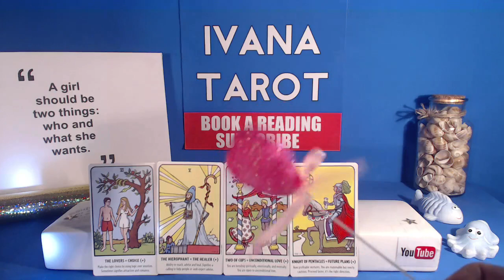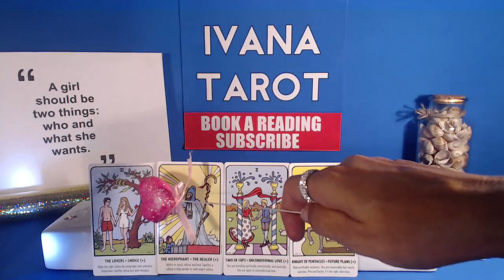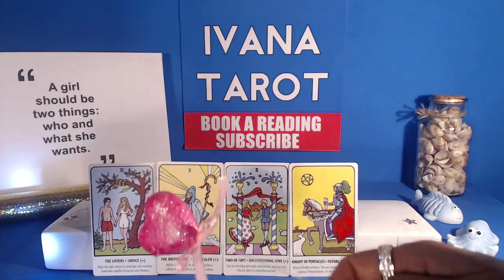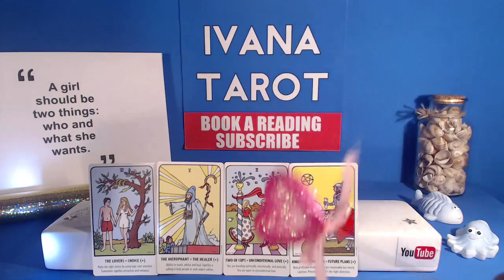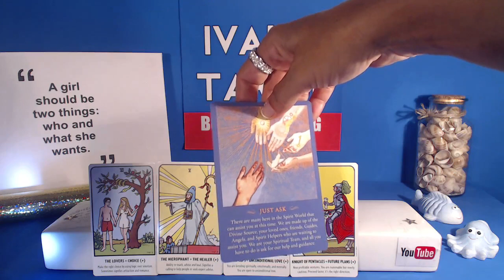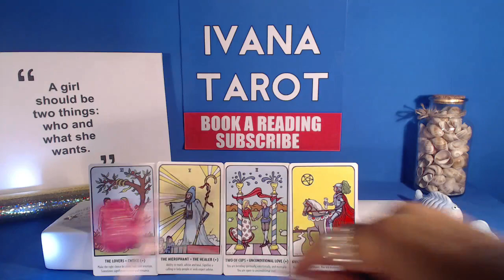❤️ UNCONDITIONAL LOVE Daily Reading 14 July 2017